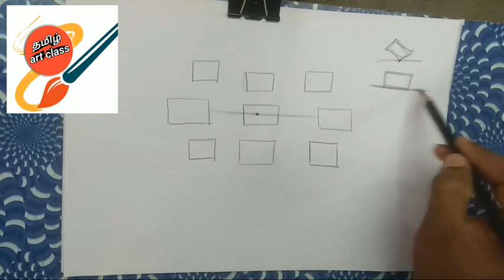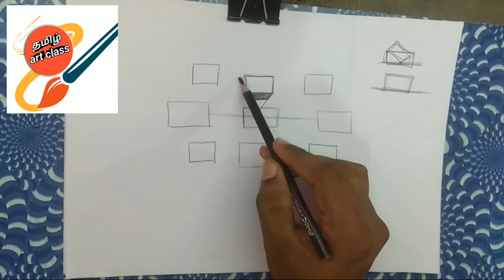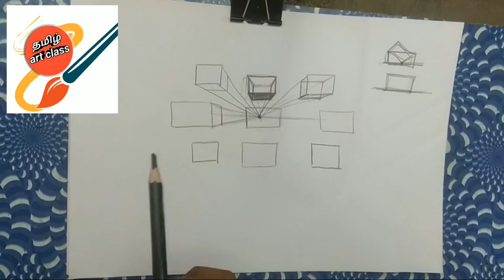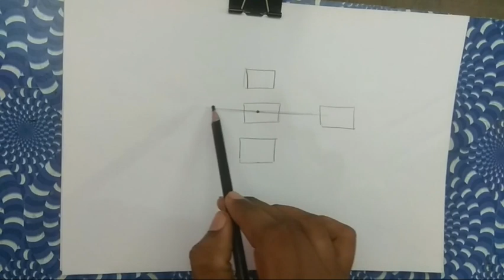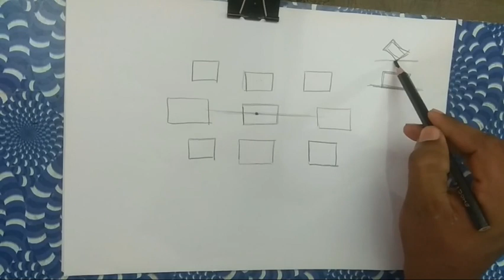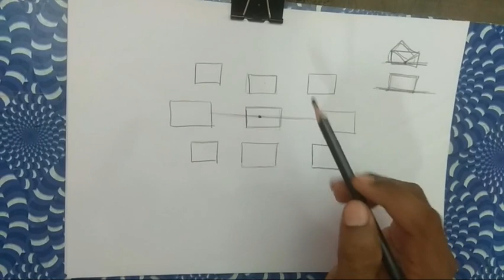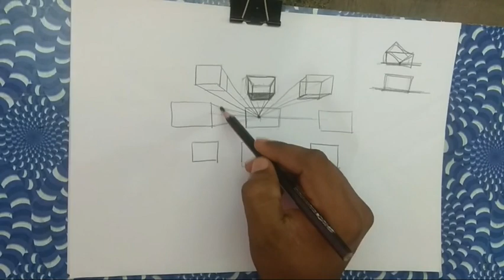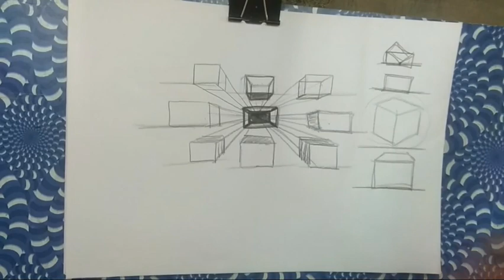One point perspective ,art class6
One point perspective drawing,art claa,Tamil art class in perspective